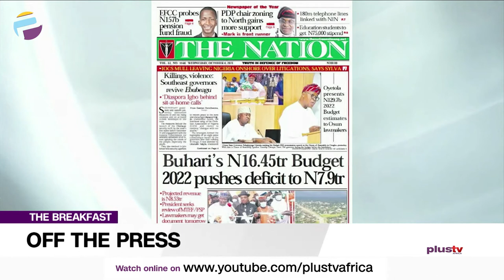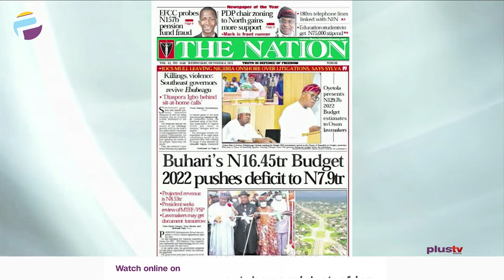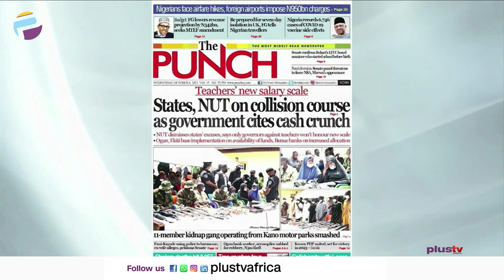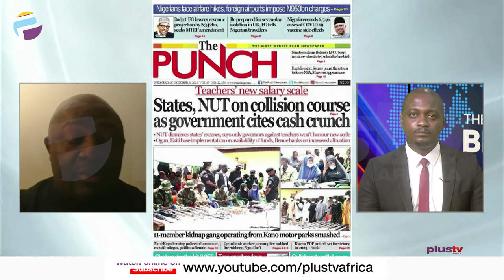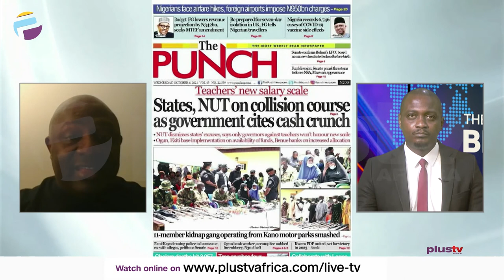Anambra Guber Election Under Threat - INEC | 2022 Budget Pushes Deficit To 7.9TRN | OFF THE PRESS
Ademola Akinbola, Publisher, The Podium Media joined Osarogie Ogbonmwan to review the biggest stories in Newspapers today.